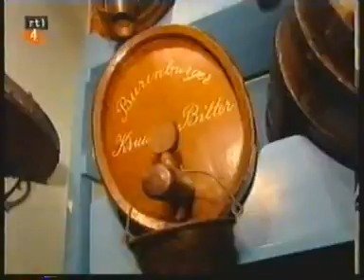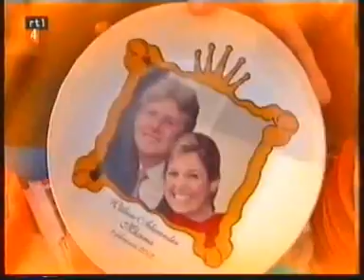Hou van Holland - aflevering 07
Hou van Holland, de persiflage op Maxima & Willem-Alexander door Carlo Boszhard & Irene Moors. De Zaanse Schans, part 2